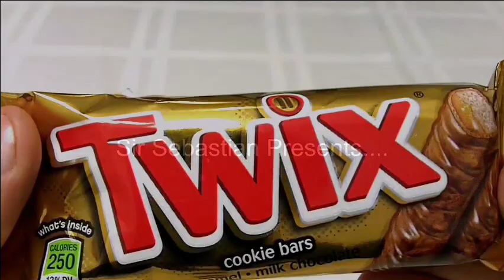Youtube Poop: SeanTylerLAWL Enjoys Twix In Da Mornin'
Its over 2 minutes! and in my opinion my best vid so far. and this is all in good fun, hope this doesn't offend. Also sentence mixing sure is fun.